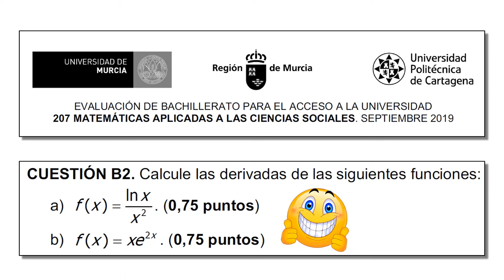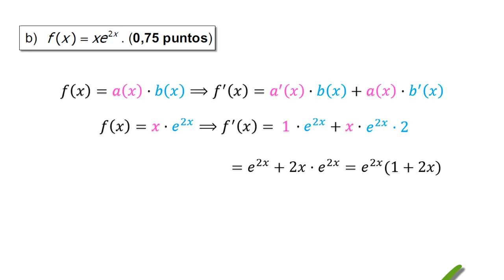EBAU MURCIA SEPTIEMBRE 2019 (B2). DERIVADA DE FUNCIONES.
En este vídeo tutorial vamos a resolver la cuestión B2 de la prueba de EBAU de Murcia de septiembre de 2019 consistente en el cálculo de la derivada de dos funciones.